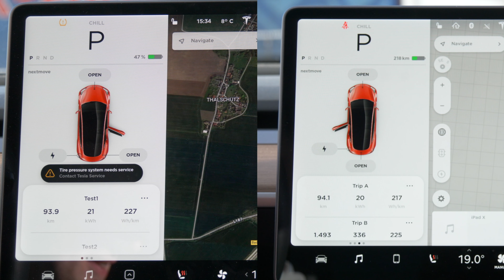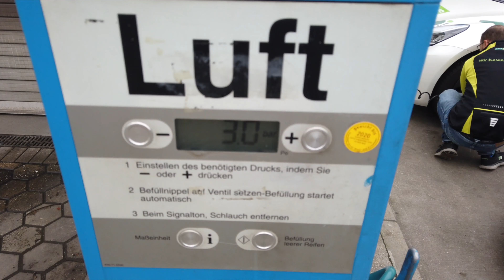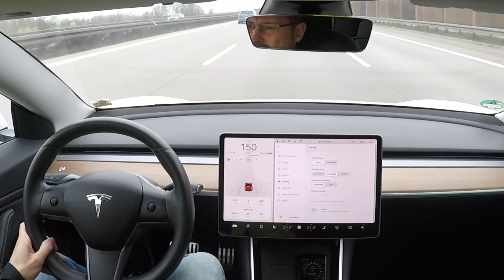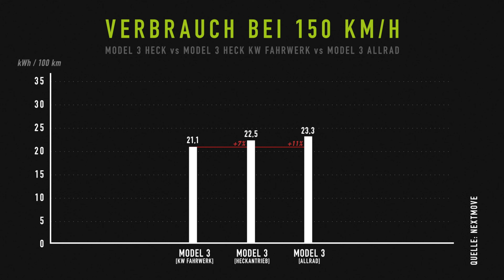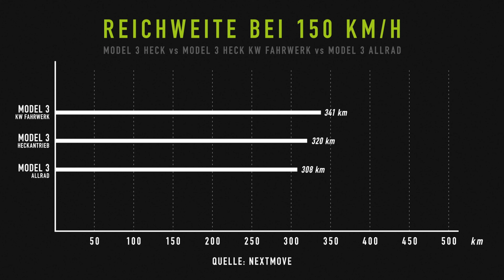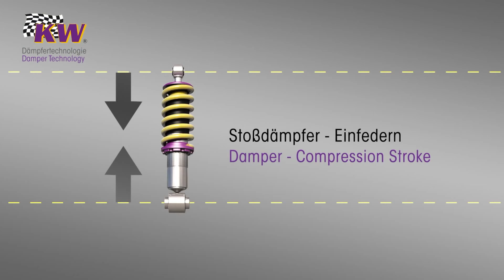Was bringen Aero Wheels und Tieferlegung beim Tesla Model 3? KW V3 Gewindefahrwerk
nextmove hat das neue KW Fahrwerk für Teslas Model 3 getestet. Das Ergebnis: satte 7% mehr Reichweite auf der Autobahn!

Anmerkung: Der Preis beträgt beim RWD 1.999€ (im Video fälschlicherweise 1199€) und beim AWD 2.300€.

nextmove hat zusammen mit dem Fahrwerksspezialisten KW suspensions automotive GmbH ein neues Gewindefahrwerk für das Tesla Model 3 Heckantrieb entwickelt. Dieses passt den Wagen, für maximalen Fahrspaß und Komfort, an europäische Straßenverhältnisse an. Um mögliche Auswirkungen auf die Reichweite abzuklären, wurden zwei Tests unter realen Bedingungen auf der Autobahn durchgeführt.

Hier die Kurzzusammenfassung für die ganz Eiligen:

Bei Autobahngeschwindigkeit hat Tieferlegen beim Tesla Model 3 mit 7% einen höheren Einfluss auf die Reichweite und Effizienz, als die Tesla Aero Wheels mit 3%.

Das verbessert die Reichweite gegenüber dem Serienmodel von 320 km (199 mi)  auf 341 km (212 mi) mit dem KW Gewindefahrwerk. Ein Zugewinn von 21 km Reichweite pro Ladung.

nextmove
ist Deutschlands größter Vermieter von elektrischen Autos.